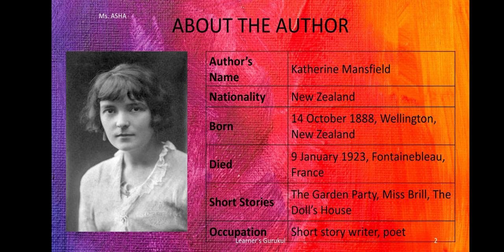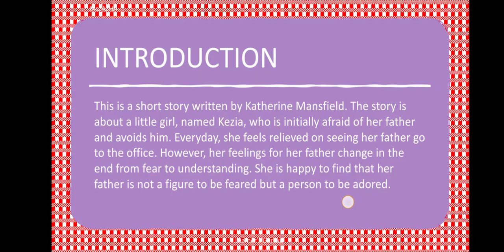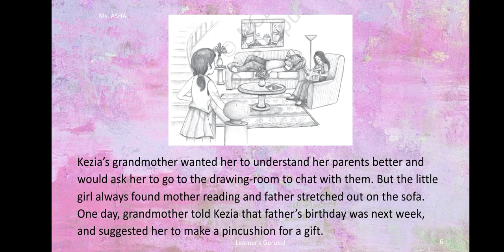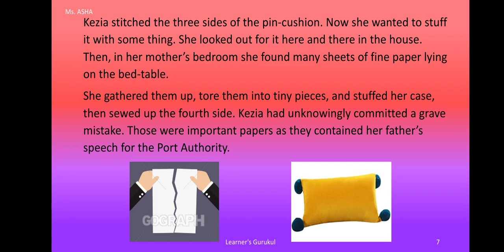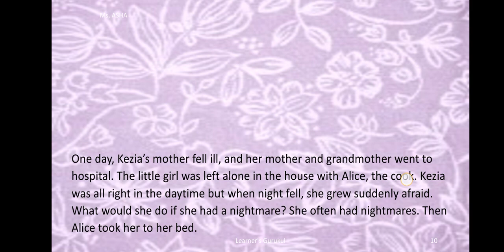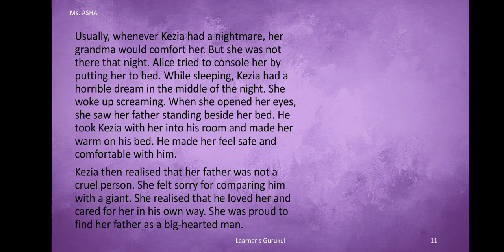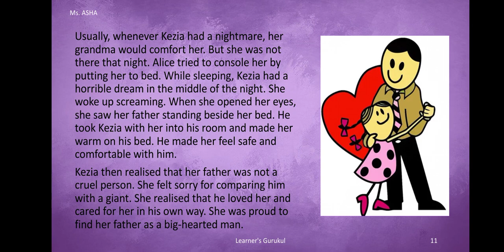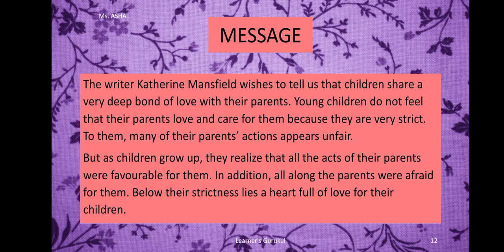The Little Girl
The title of the story refers to the main character that we will come across- the little girl named Kezia. The theme of the story is the relationship between children and their parents and the writer Katherine Mansfield wants to tell us that children share a very important bond of love with their parents.